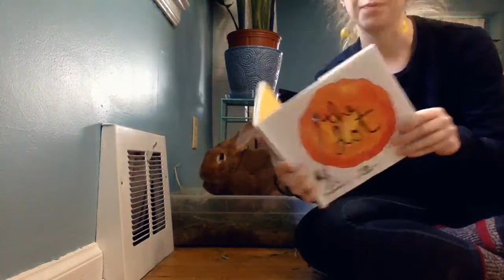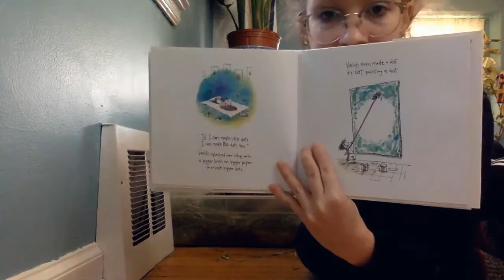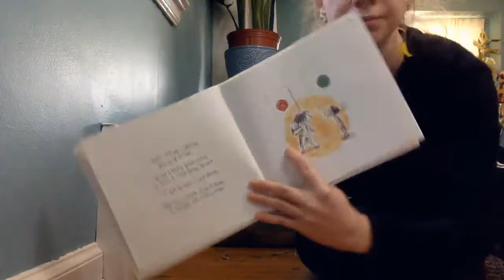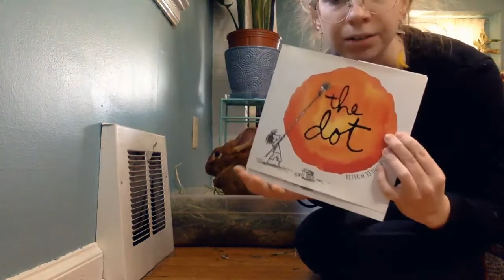Reading with Bleu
The dot- by Peter H. Reynolds